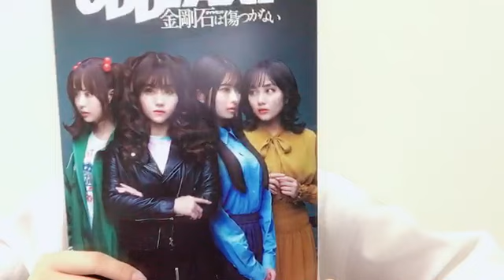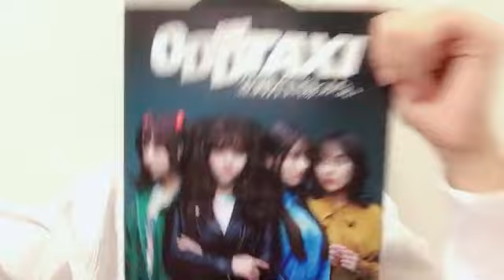2023/11/09 AKB48 行天優莉奈 SHOWROOM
2023年11月09日09時50分16秒 行天 優莉奈（AKB48）